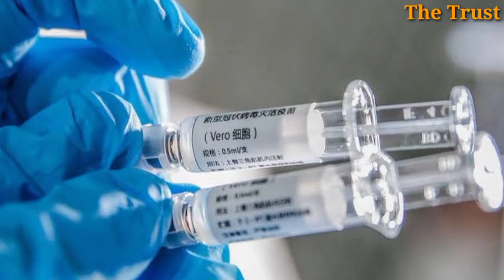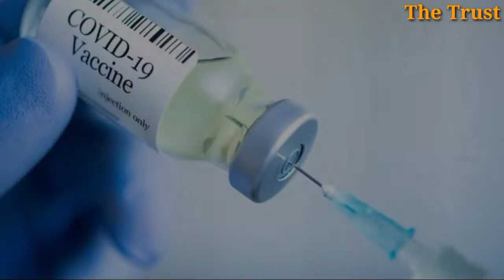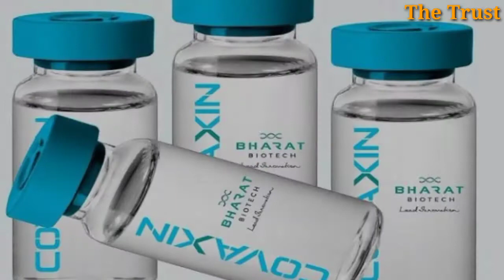কোভিশিল্ড বা কোভ্যাকসিন:ডাক্তাররা কোনটি নেওয়ার পরামর্শ দিচ্ছে|covishield vs covaxin which is better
কোভিশিল্ড বা কোভ্যাকসিন:ডাক্তাররা কোনটি নেওয়ার পরামর্শ দিচ্ছে|covishield vs covaxin which is better|Explained covishield and covaxin in bengali|The trust|

About Video:-

 কোভিশিল্ড এবং কো-ভ্যাকসিন: কোন ভ্যাকসিনটি মানব শরীরে বেশি উপকারী।জেনে নিন ডাক্তাররা কোনটি নেওয়ার পরামর্শ দিচ্ছে।

 If I use your footages which you make then the reason why i don't credit your name. actually i dont found your name.cause I take the footage from the Google .so thank you a lot.Please sent me your name I will credit you.

Voice & Editing :
Sudipta Ghosh (M.sc , Remote Sensing & G.I.S (Geoinformatics) Under Jadavpur University ,UGC NET (Geography)